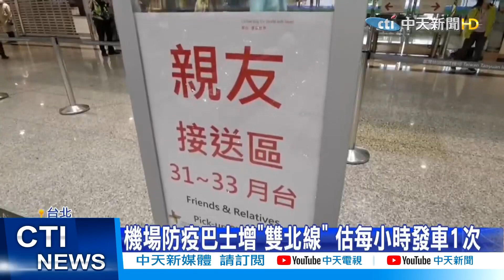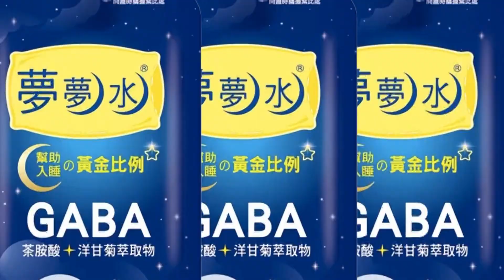【每日必看】桃機"防疫巴士"全台9停靠點 專家憂增防疫風險@中天新聞CtiNews @健康我加1CtiHealthyme 20220801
為了簡化入境流程，指揮中心日前公布，7/30起取消行李貨艙消毒作業，有望縮短40-50分鐘等候時間，今天起桃機防疫巴士新增"雙北"停靠站，全台累積共9個站點，從桃機出發，免費接駁旅客，前往各個縣市，但不同班機乘客，都搭乘同一輛巴士，讓專家擔心，恐會增加交叉感染風險!